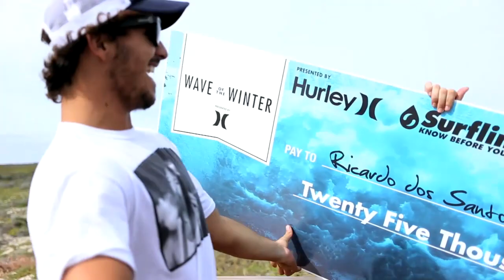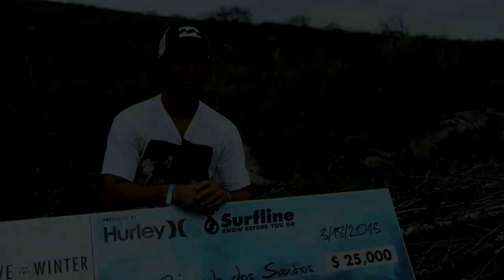RICARDO DOS SANTOS WINS WAVE OF THE WINTER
The check presentation and the winning wave.

Action video: Marc Beaty
Interview camera: Graham Nash